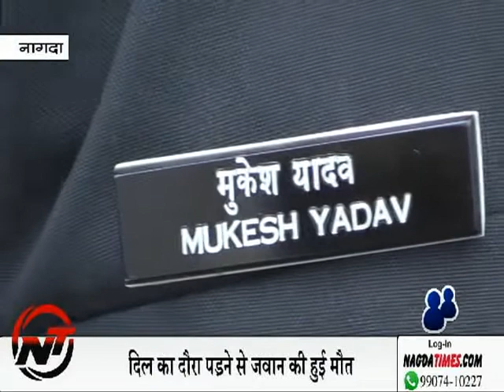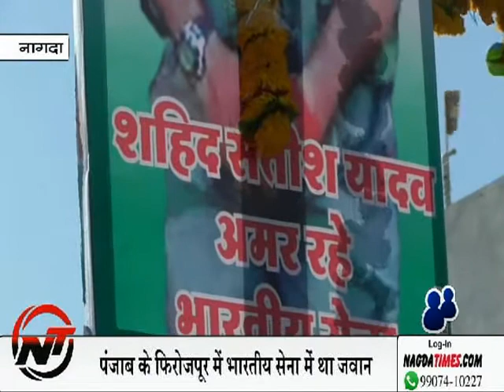दिल का दौरा पढने से भारतीय सेना के जवान की मौत ..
नागदा- भारतीय सेना में अपनी सेवाएं दे रहे जवान का अचानक दिल का दौरान पढने से निर्धन हो गया। जिसकी अंतिम यात्रा नगर में निकाल कर भावभिनी श्रृद्धांजली अर्पित की गई। प्राप्त जानकारी के अनुसार पंजाब के फिरोजपूर में नागदा विघानगर निवासी सतीश यादव सेना में अपनी सेवाएं दे रहे थै तभी अचानक उनकों दिल का दौरान पडने से उनका निधन हो गया। जिसके पश्चात उनका पार्थिव शरीर सोमवार को लाया गया। जहां से उनकी शव यात्रा निकाली गई। जिसमें नगर के गणमान्य लोगो के साथ राजैनतिक दलों ने शिरकत कर भावभिनी अर्पित की।